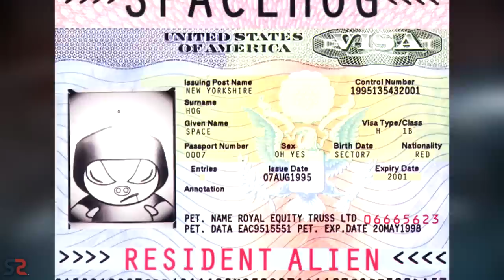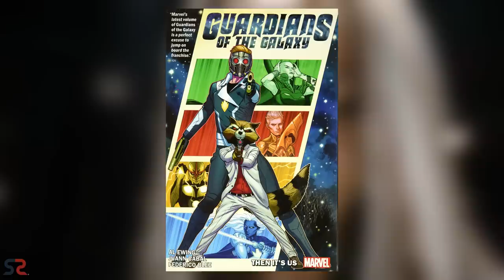This Guardian will Die in Guardians of the Galaxy Vol. 3 | SuperSuper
About: Guardians of the Galaxy Vol. 3 Trailer Breakdown, Who is the villain, Star Lord, Nebula, Gamora, Drax,Mantis, Rocket & Groot are returning next year to make us cry!
You're SuperSuper!
1 LIKE = More Motivation!